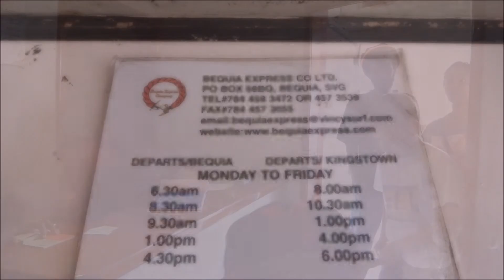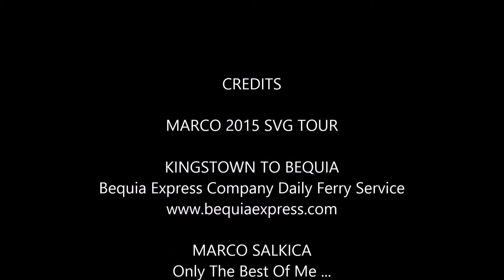Marco Story 0676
Marco 2015 SVG Tour - Kingstown To Bequia Ferry
Bequia Express Company Daily Ferry Service